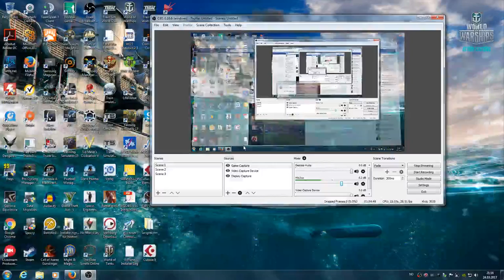Direktesending fra tom kristoffersen